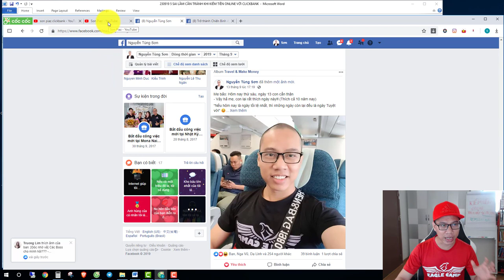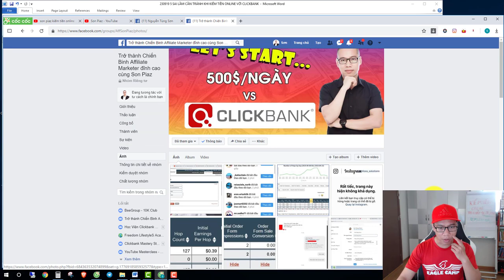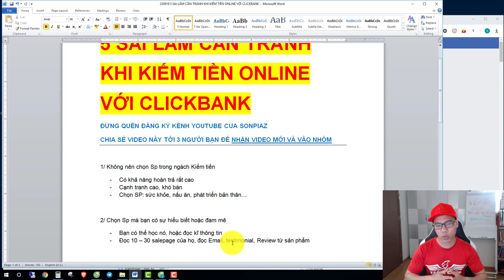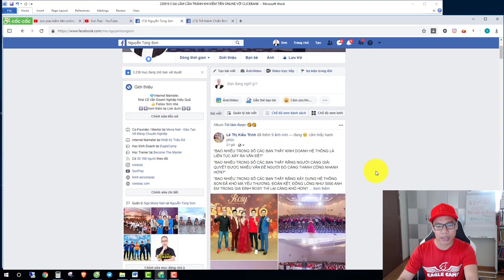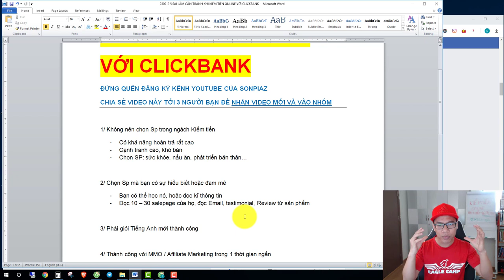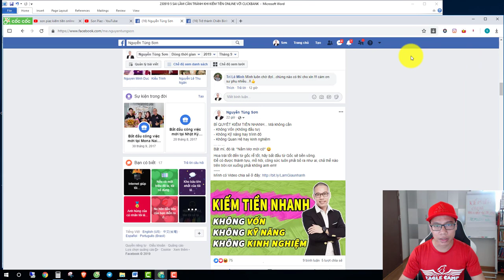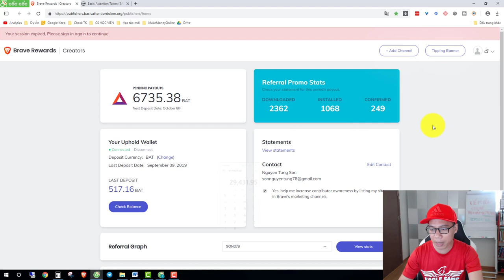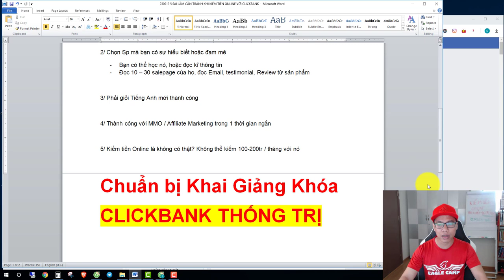5 Sai lầm cần tránh khi Kiếm tiền Online với Clickbank | SonPiaz dạy Clickbank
Những Sai lầm tránh mắc phải dành cho người mới bắt đầu:
✅ Học Kiếm tiền Online Miễn Phí về ClickBank tại đây: